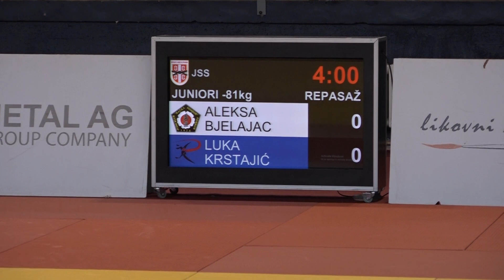Aleksa Bjelajac BAČ Luka Krstajić RAK 0:1 -81kg